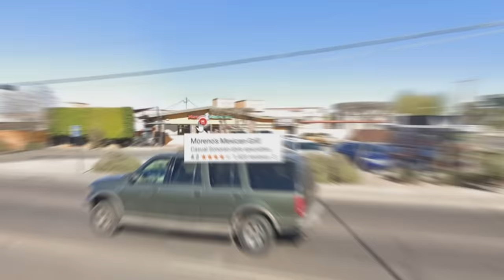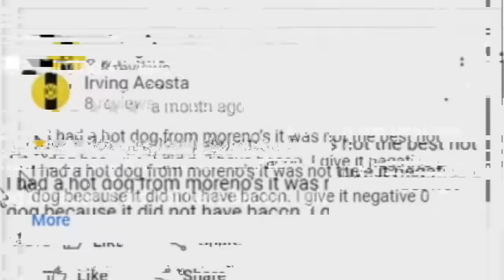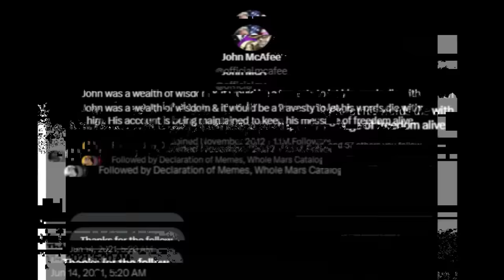The Best Vehicle Takedown I Have Ever Seen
My specs:
I9-9980XE
2080TI
64 gb ram

address
Wanna send me something?
Donut Operator
20079 Stone Oak Pkwy

Equipment used
Main channel/stream camera: